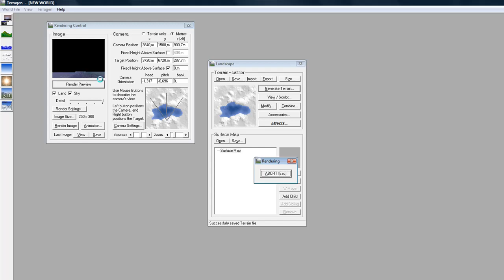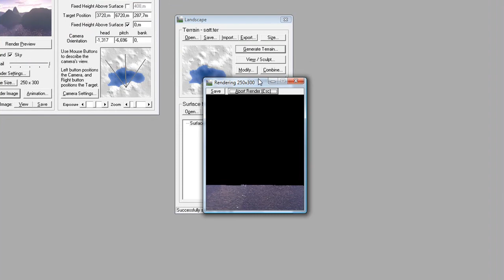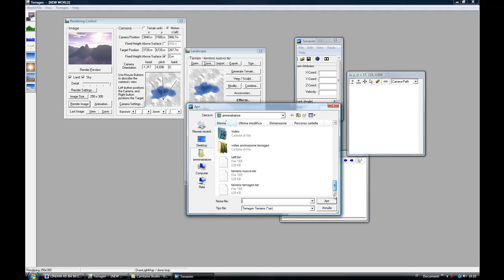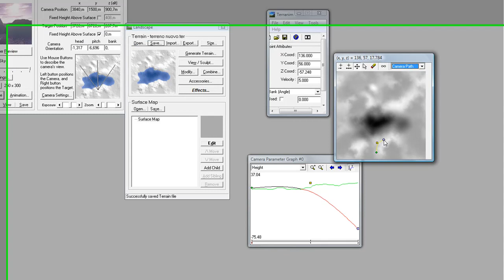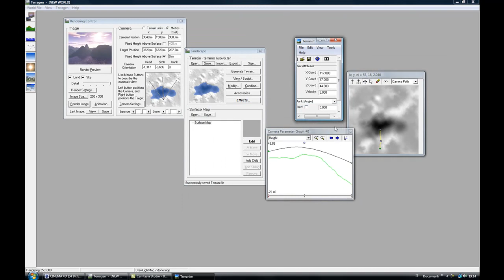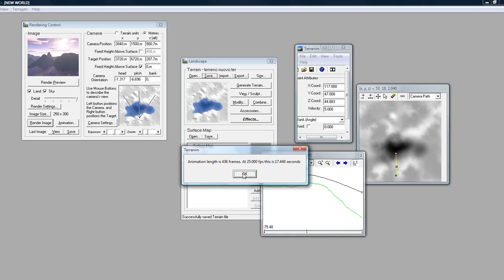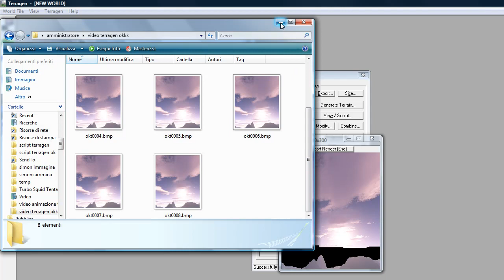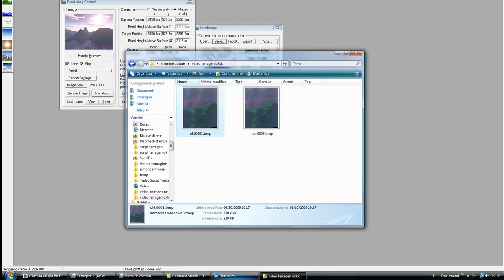tutorial terragen e terranim 2° parte